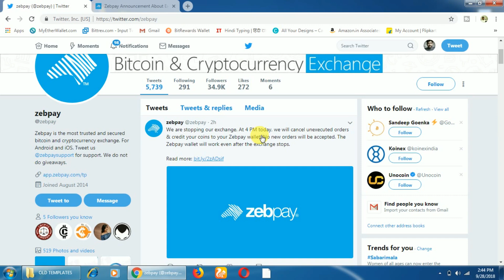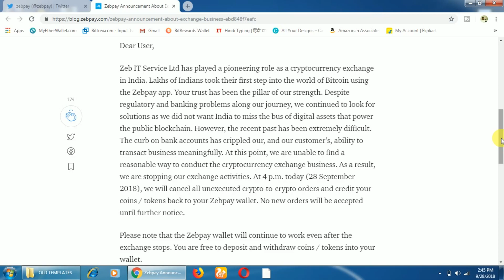Breaking News - Zebpay is closed || जेबपे बंद हो गया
Hello friends welcome to “ Part Time Money” . In this video we will talk about Zebpay.Friends zebpay is closed.

BTC address  - 1634HcPJLo2AArPcCVJYmdmVu2y1jyLbkE
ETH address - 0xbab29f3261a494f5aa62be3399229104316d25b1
LTC address - LgWgAGA8qgErT5DViNUeobs6quVUJf411M

Thanksss for watching and Write us on Gmail @